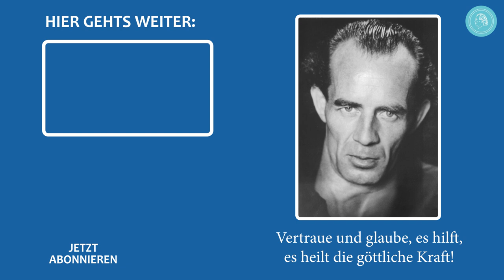Fort mit Angst und Sorgen – Lebensweisheiten von Bruno Gröning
In diesem Clip sind vier Zitate Bruno Grönings zusammengestellt, in denen er über die zerstörerische Wirkung von Angst und Sorgen spricht. Er fordert seine Zuhörer auf, davon abzulassen, sich frei davon zu machen und stattdessen das Gute, das Göttliche aufzunehmen. Zu den Zitaten werden vier ansprechende Portraitfotos von Bruno Gröning von Anfang der 50er Jahre gezeigt.